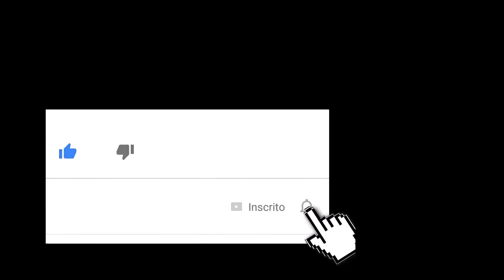TORU inventa novo stilu... BALI ou KA-BALI?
toru, autor de Oro na Dente, Porche Panamera, Tra-di-som, Nu ka Nada,
y goce Drill Kotxipo